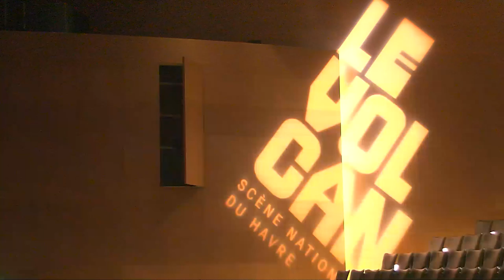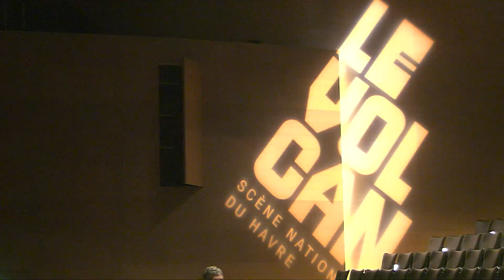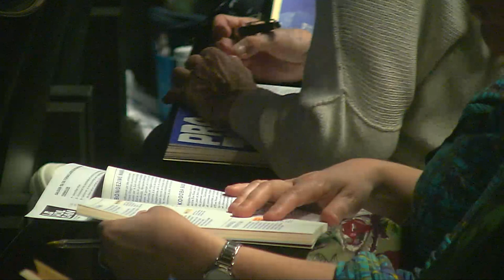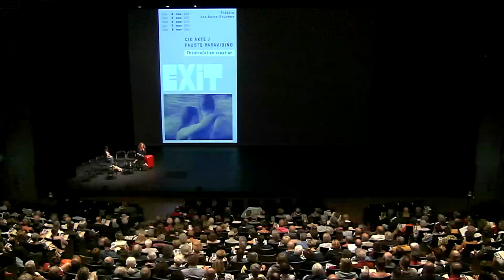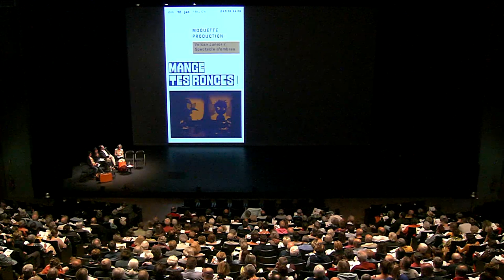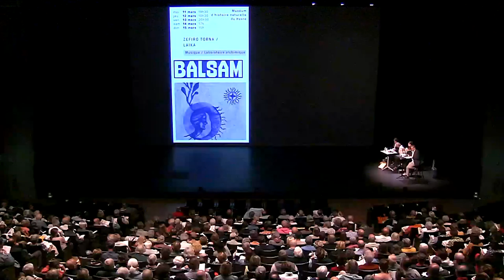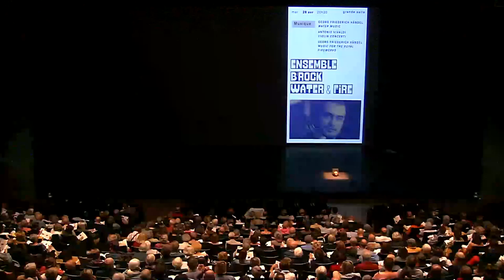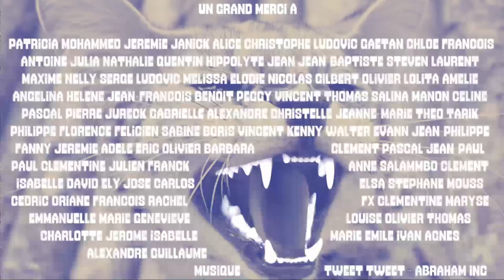Présentation de saison 19/20 du Volcan, Scène nationale du Havre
Présentation de saison 19/20 le 13 Juin 2018 19h00, au Volcan, Scène nationale du Havre